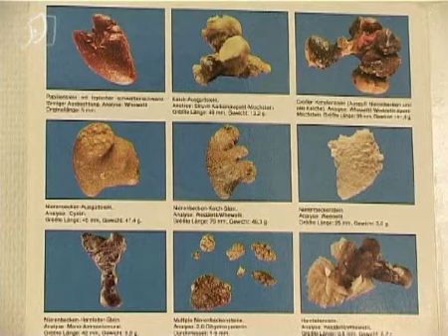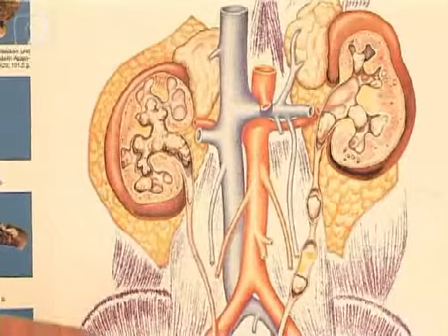Nierensteine in der Schwangerschaft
Während der Schwangerschaft stellen Nierensteine ein besonderes Problem, da man der Schwangeren und dem Ungeborenen eine medikamentöse, bzw. aufwendige Therapie ersparen möchte. Dr. Jörg Neymeyer, Facharzt für Urologie und Gynäkologie erklärt die Situation und stellt Therapieansätze vor